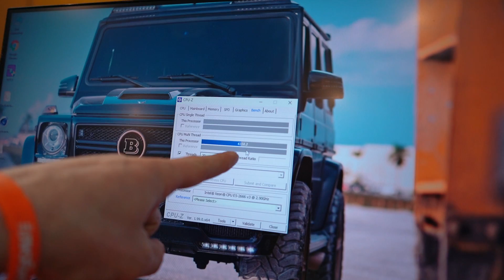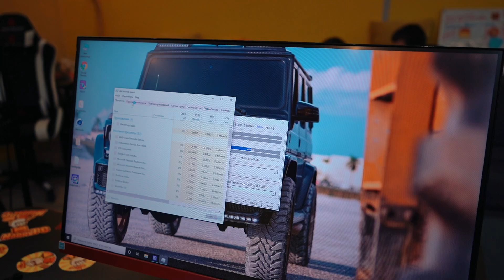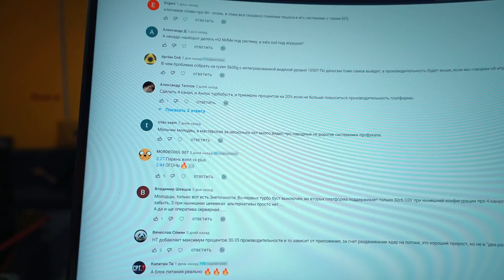Крутой Ryzen 9 опять сгорел в новом компьютере клиента!🔥😡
Сегодня в HappyPC мы с Вами посмотрим 2 судьбы хороших компьютеров!))). Абсолютно новый компьютер перестал включаться на ровном месте и пишет ошибку 22 +клиент собрал компик на 2011-3, а запуска нет!)) Разберемся!))

ТЕХНОБЛОГ